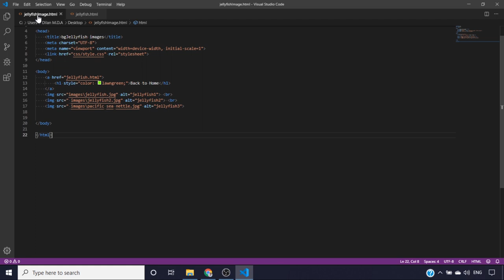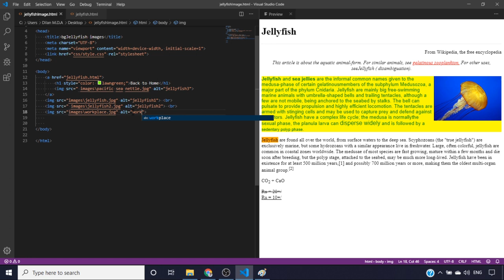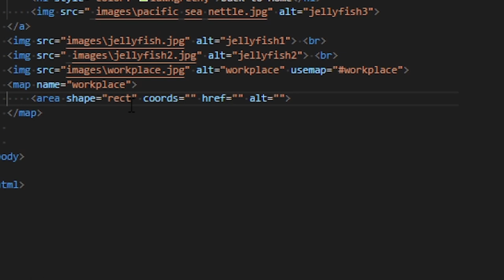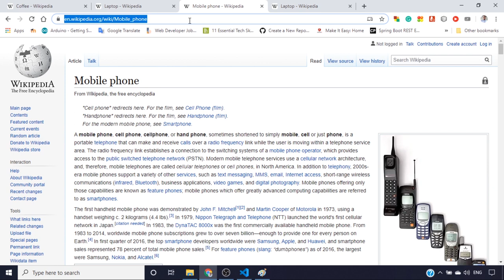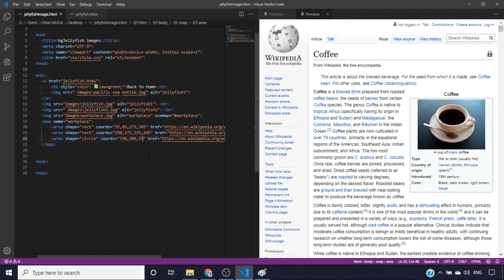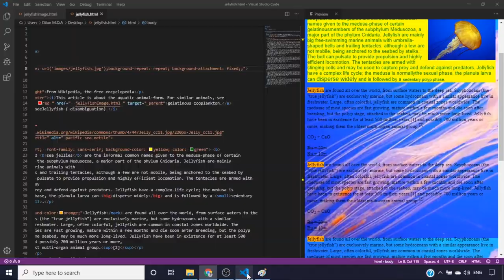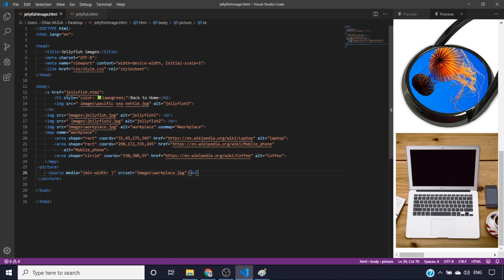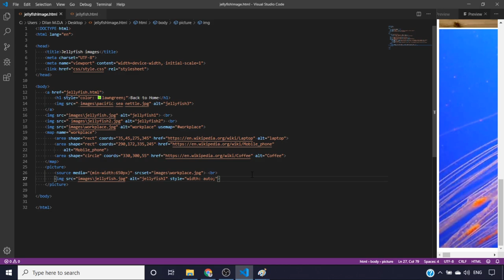HTML Sinhala Episode 06 Image map and how to handle the web page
Programming Sinhala    (The Learner LK)

web site නිර්මාණ කරනයේ පළමු පාඩම් මාලාවේ පළමු පාඩම
web site නිර්මාණ කරනයේ පළමු පාඩම් මාලාවේ දෙවන පාඩම
web site නිර්මාණ කරනයේ පළමු පාඩම් මාලාවේ තෙවන පාඩම